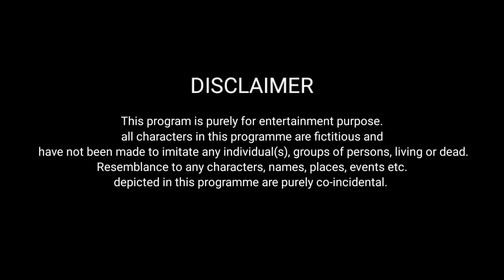भुलक्कड़ पत्नी और बच्चे || Bhulakkad Patni Aur Bachche || Ajay Chauhan